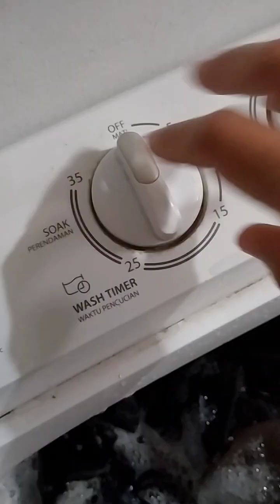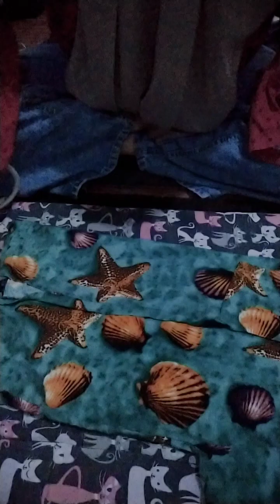maraton kerjain kerjaan rumah